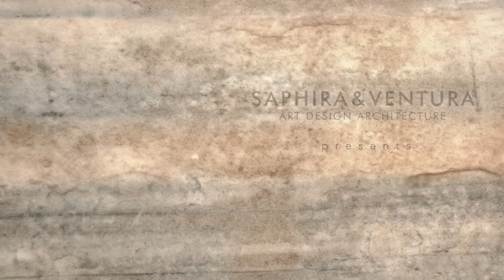Saphira & Ventura - Peter Heywood Artworks